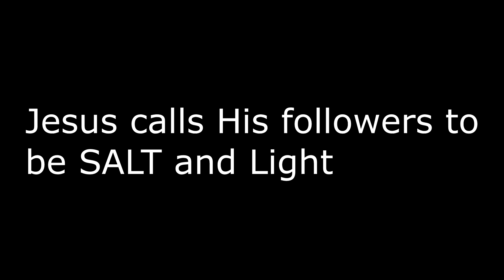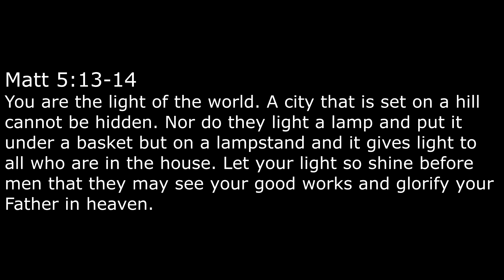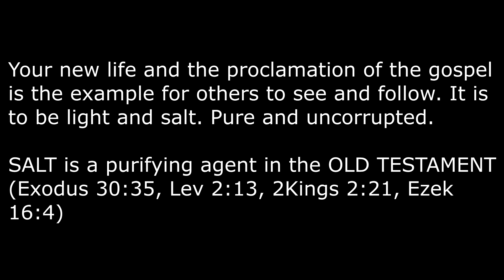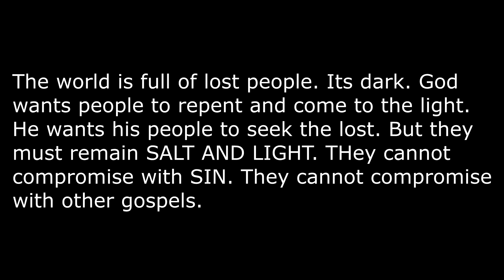Believers are to be Salt and Light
Real believers must stay pure. They cannot compromise with another gospel. They cannot fellow with contaminated believers.